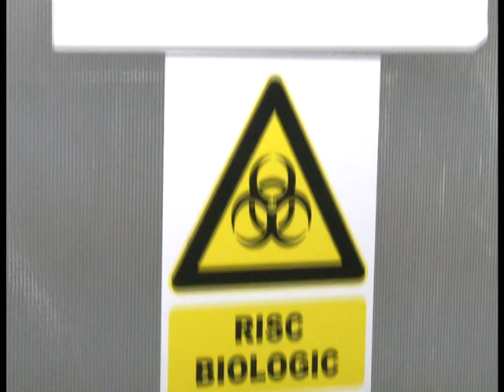Medicul Radu Zamfir, la Spitalul Judetean Sibiu, la prima operatie de prelevare de organe duca accid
Medicul Radu Zamfir a participat, alaturi de medici din Bucuresti si Cluj, la prima sa interventie de prelevare de organe dupa tragedia aviatica din muntii Apuseni.